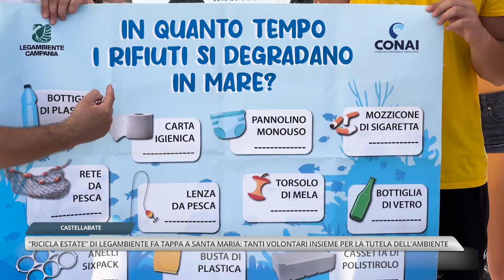Castellabate, arriva ricicla estate di Legambiente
Castellabate, questa mattina la campagna “Ricicla Estate” di Legambiente Campania e Conai ha fatto visita al paese di Benvenuti al Sud. Tanti volontari insieme per sensibilizzare in maniera creativa sul rispetto dell’ambiente